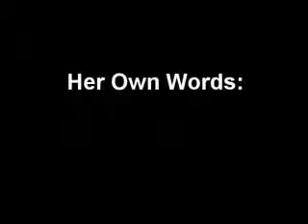LEXXTEX 665 - THE STORY BY IRENE GRAVENHORST PART 1